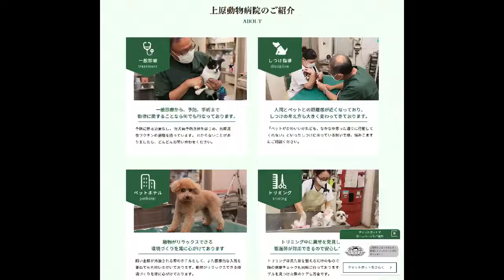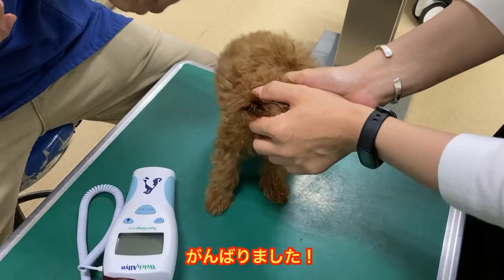ピータン2回目の混合ワクチン注射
タイニーサイズのトイプードル”ピータン”を家族に迎え入れてから1週間が経ちました。トイレトレーニングやらケージの中でのベッドの高さやら色々と試行錯誤することが多い毎日ですが、混合ワクチンの2回目注射の日がやってきました(子犬は3回打つことになっていて、1歳からは年に1回になります)。

僕らにとってワクチンが初めてなら、動物病院に連れていくことも初めてです。また、ペットショップが提供してくれたワクチンと健康診断のクーポンが使える提携病院は松本、諏訪・茅野地区にはなく、佐久まで行かなければなりません。

僕らが住む蓼科から佐久までは峠を越えて50km以上の道のりです。ピータンは車の移動には割と強いように思えますがそれでも親としては神経をつかいます。

今回はワクチンだけでなく体温・検便測定と肛門絞り、爪切りまで一通りやっていただきました。とても優しい先生でピータンも暴れたりすることなく、吠えることすらほとんどありませんでした。

そんな珍道中？をご覧下さい。